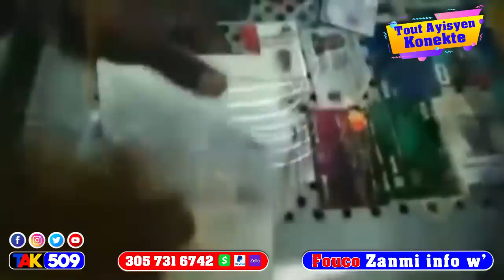Gwo Evenman: Lapolis fè gwo fas kare anba mòn kabrit ak Baz kwadèboukè tout bandi vole